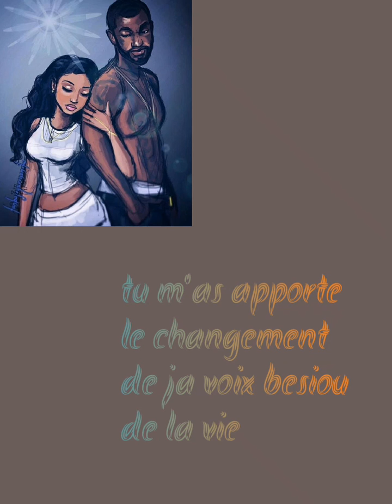LOVEY-DOVEY BY HIDAYA MORGAN [Lyrics]